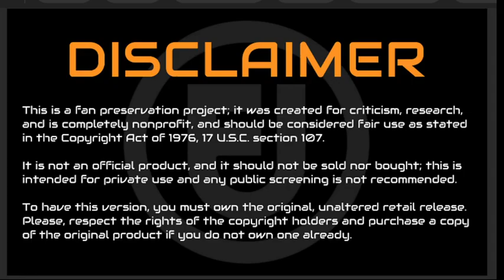Mon Laferte-Tormento,vivo en vina-reaccion,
bellisima.